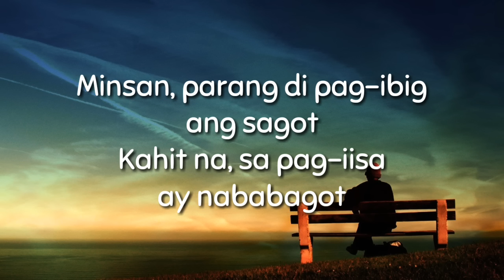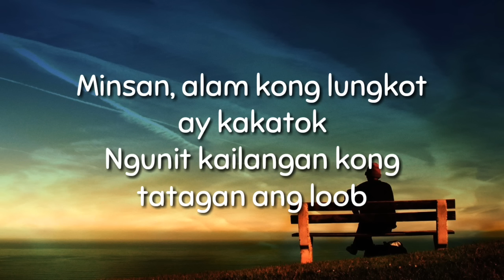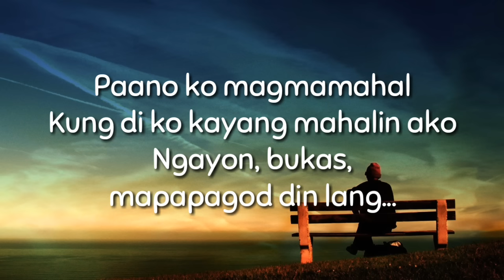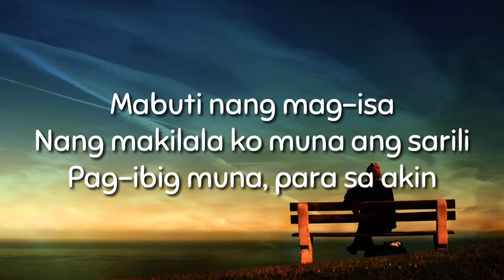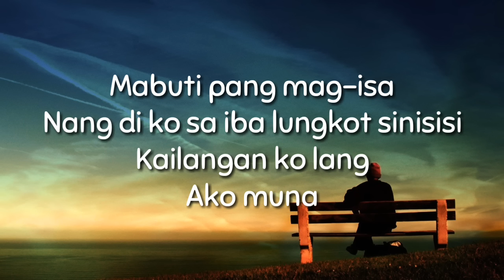Ako Muna - Yeng Constantino (Lyrics Video)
SONG:
Ako Muna

ARTIST:
Yeng Constantino

LYRICS:
Minsan, parang di pag-ibig ang sagot
Kahit na, sa pag-iisa ay nababagot
Aanhin, ko ang paghahanap ng magmamahal
Kung sa sarili ko ay di pa masaya
Mabuti nang mag-isa
Nang makilala ko muna ang sarili
Pag-ibig muna, para sa akin
Mabuti nang mag-isa
Nang di ko sa iba lungkot sinisisi
Kailangan ko lang
Ako muna
Minsan, alam kong lungkot ay kakatok
Ngunit kailangan kong tatagan ang loob
Aanhin ko ang pagbibigay ng pagmamahal
Kung ang sarili ko'y mapapabayaan
Mabuti nang mag-isa
Mabuti nang mag-isa
Kailangan ko lang
(Ako muna)
Paano ko magmamahal
Kung di ko kayang mahalin ako
Ngayon, bukas, mapapagod din lang...
Mabuti nang mag-isa
Mabuti pang mag-isa
Kailangan ko lang
Ako muna
Ako muna...